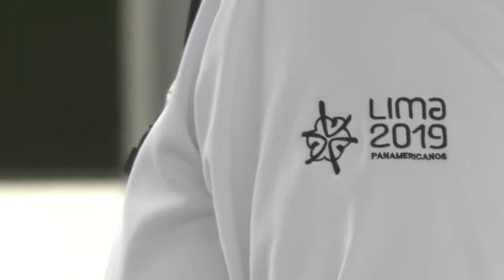Marko Carrillo Websodio 1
Siente el espíritu del 1er Websodio transmedia de Marko Carrillo, tirador deportista peruano. Transmedia2021. 🥇🎯

Imágenes: Legado Oficial Pe.